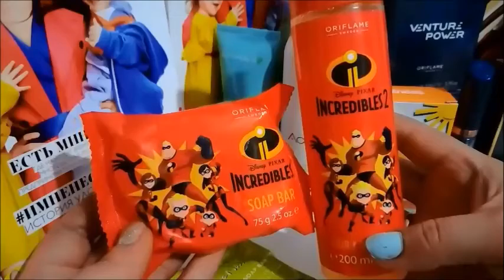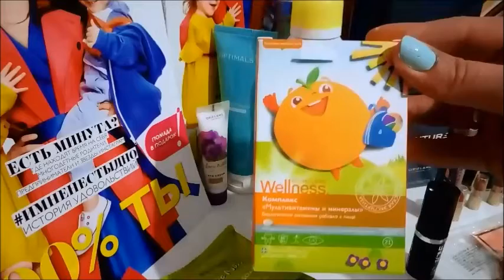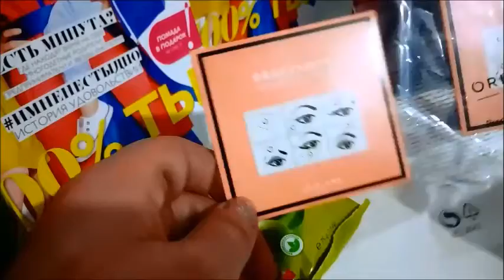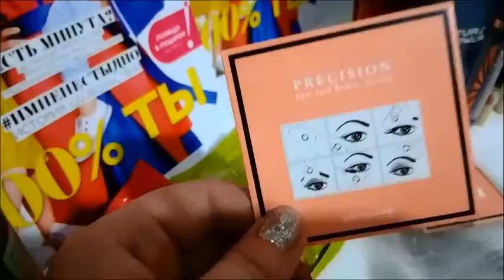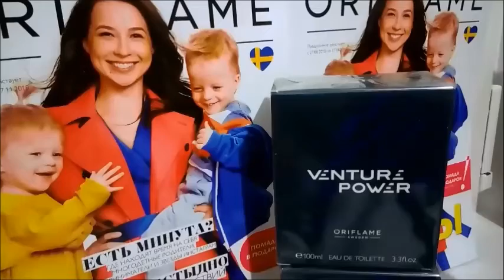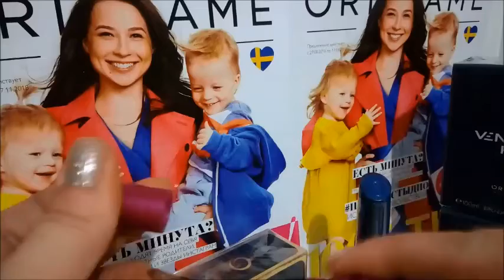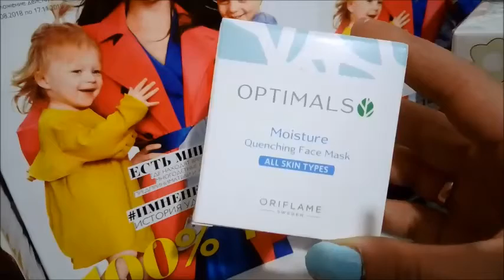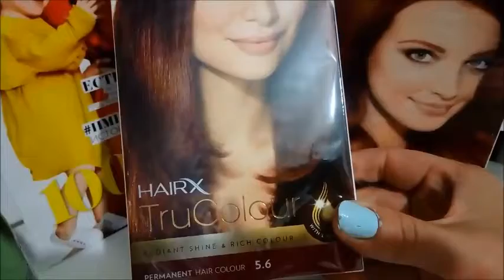обзор по каталогу 12/2018 Орифлэйм